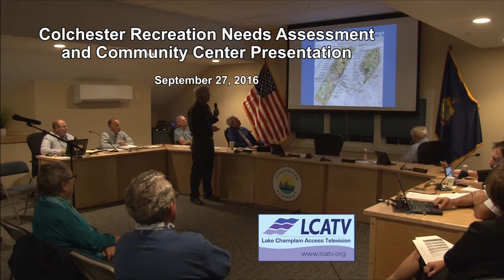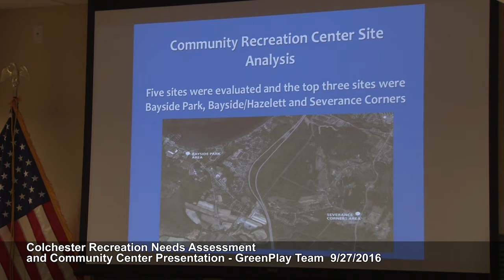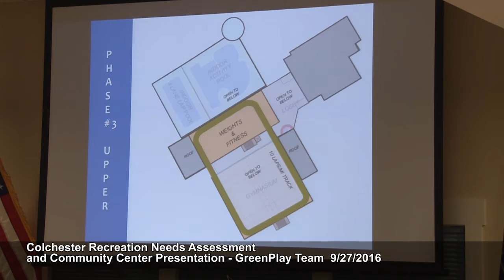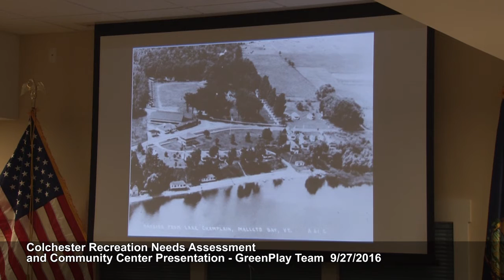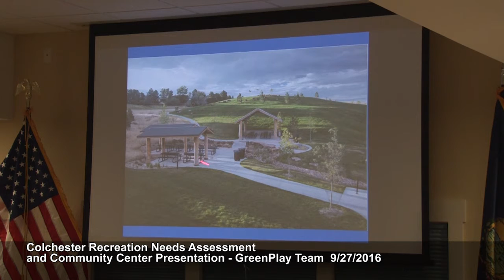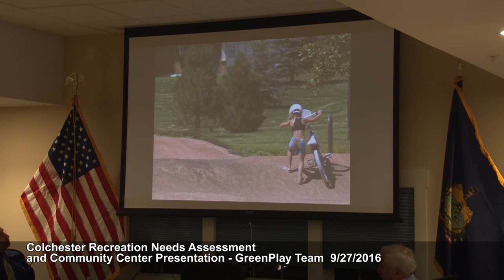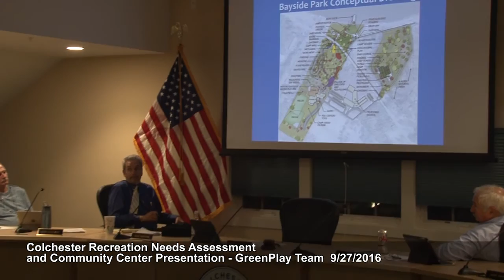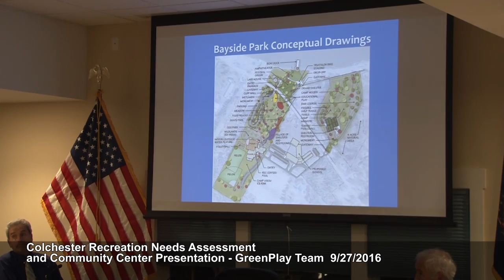Colchester Recreation Needs Assessment & Community Center Presentation